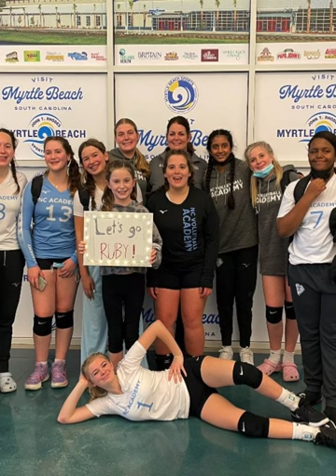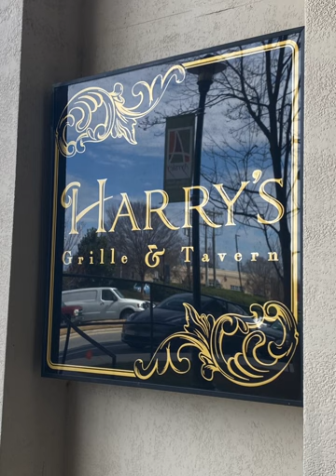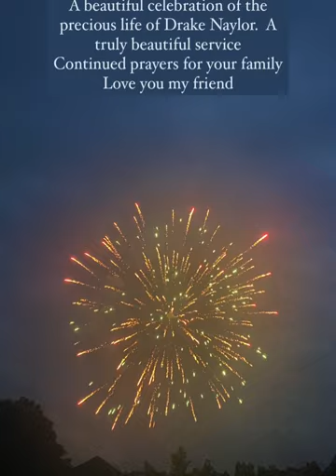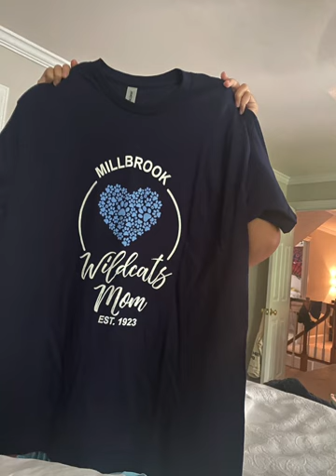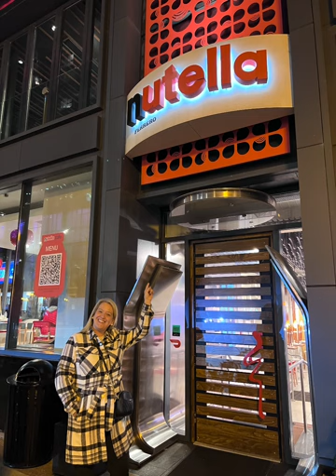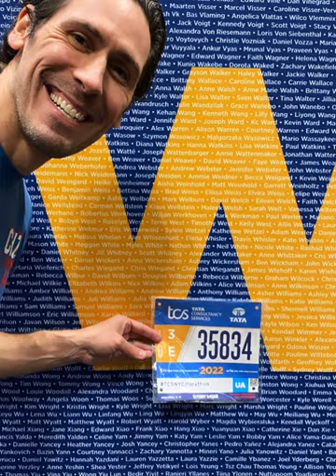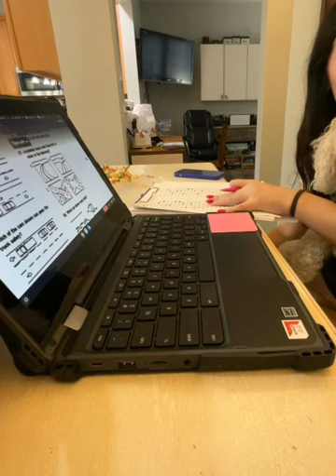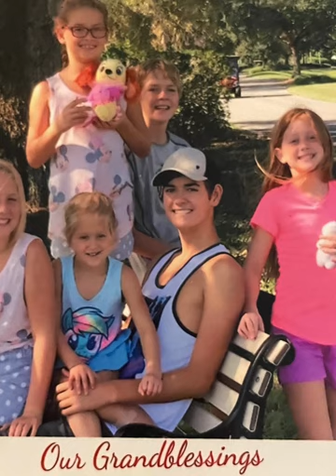January 1, 2023